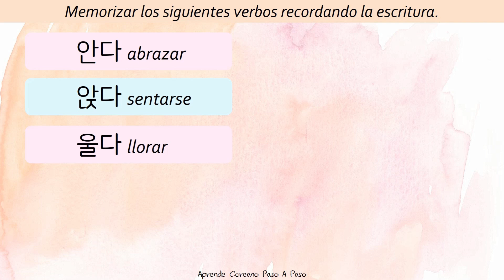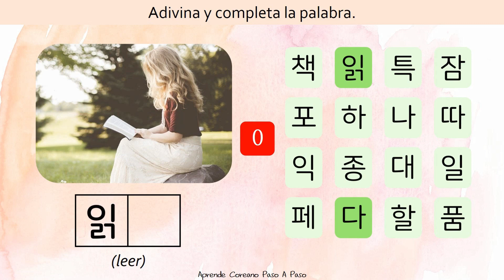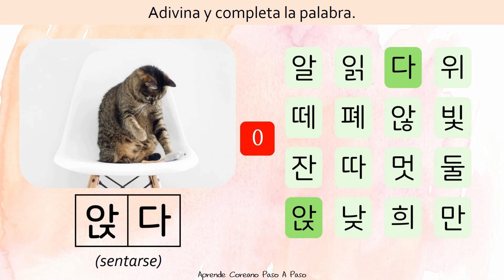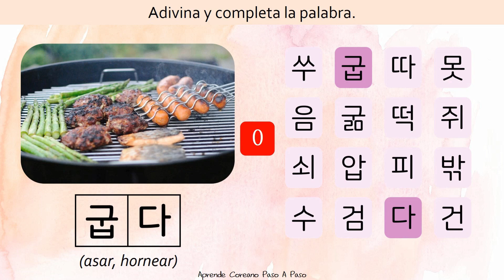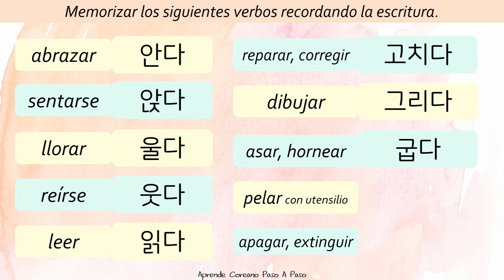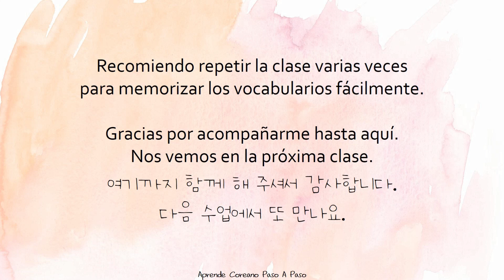Juego de Vocabularios Coreano (2) | Verbos para TOPIK ┃IdiomaCoreano┃AprendeJugando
안녕하세요! Hola a todos!

Esta es el segundo juego para memorizar los verbos del exam TOPIK. Puedes repetir la clase varias veces para memorizar y familiarizarte facilmente!

Si estas iniciando a aprender coreano, recomiendo seguir aprendiendo por niveles que están armados en la lista de reproducción para tener el mejor entendimiento.